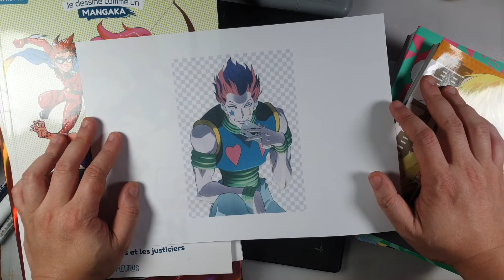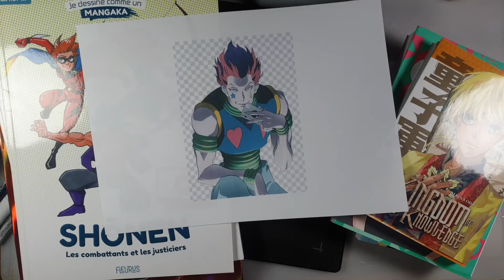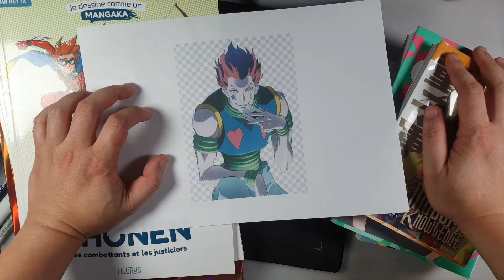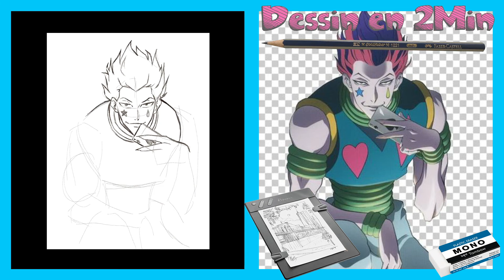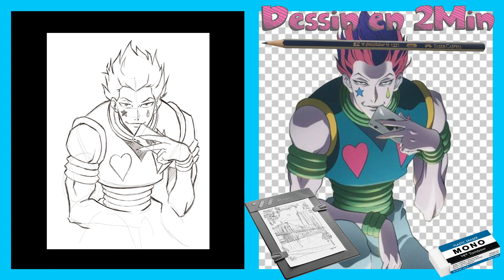Dessin en 2 min: Hisoka Morow - Hunter x Hunter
Hello les amis! Hunter x hunter est  sans doute  l'un des meilleusr shonen. Sa hype ne  se dément pas quand je vois le nombre de  vues croissant pour le  dessin en 2 min de Kirua Zoldik. Pour le coup, je  vous propose de  dessiner  Hisoka Morow qui est pour moi le  perso le plus badass mais aussi le plus difficile à cerner tellement il peut s'avérer instable. J'espère que ce  dessin aura autant de  succès de Kirua.

Si vous souhaitez  faire des dessins inédits, voici une suggestion de  mes livres et  mille  merci pour  votre soutien:

Pour  rappel ces vidéos sont  réalisées grâce à la  technologie de  la tablette  Repaper Iskn: